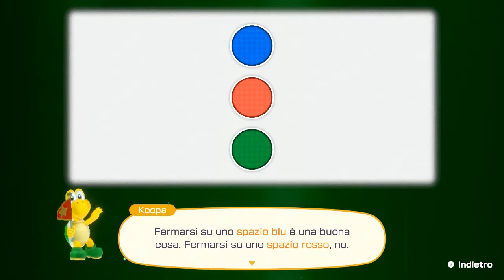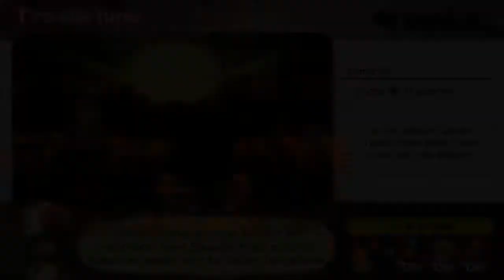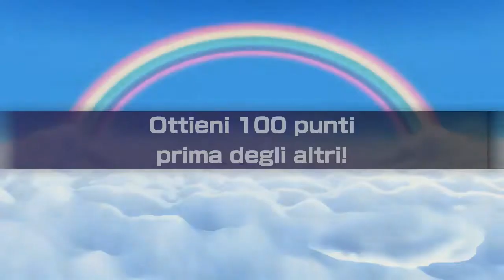Mario Party Superstars (Parte 1 - Isola Tropicale di Yoshi)